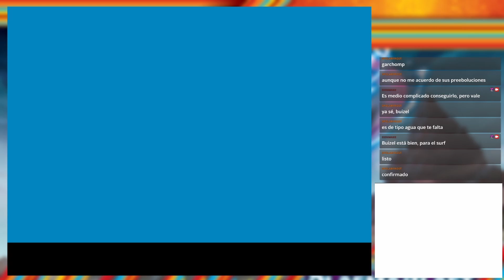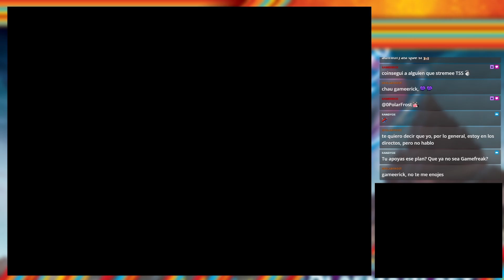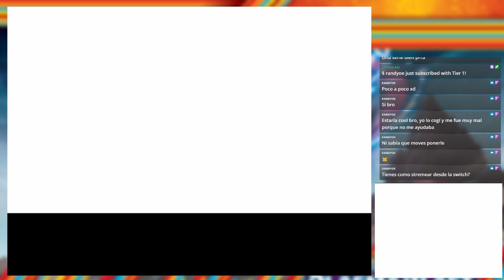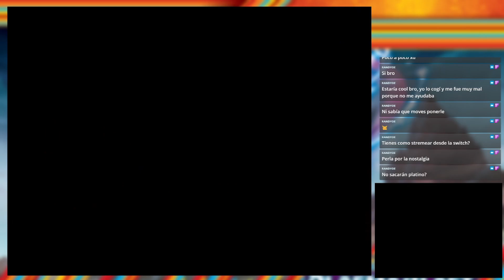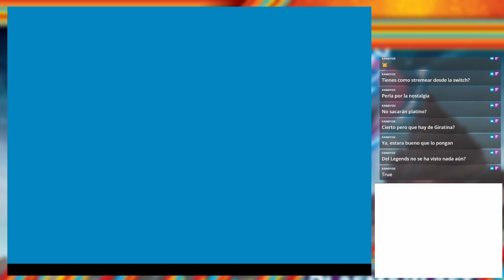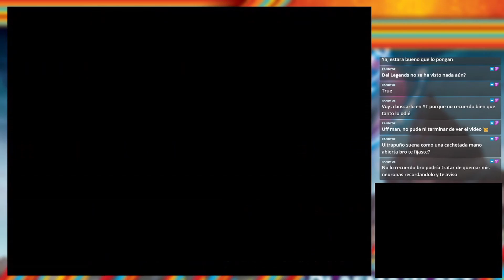Pokémon Perla #6 | Equipo Galaxia en Ciudad Vetusta